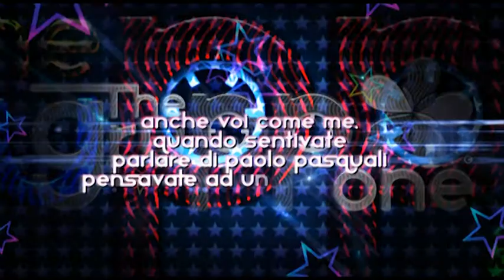I Miei Ultimi 40 Anni! - Doctor Vintage B-Day!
I Miei Ultimi 40 Anni!
Doctor Vintage B-Day!
VISTA Club 29 Giugno 2012!